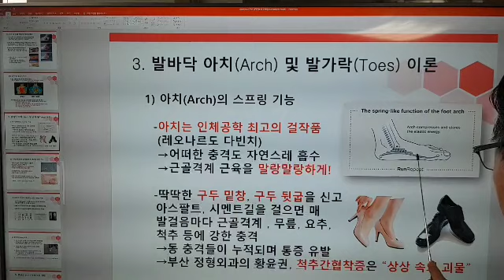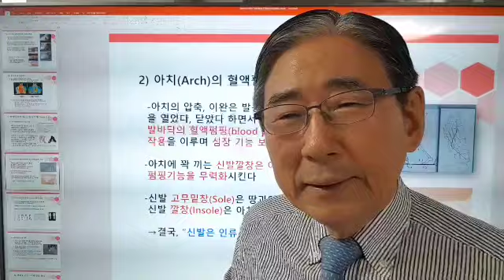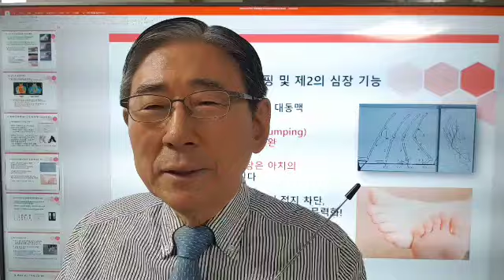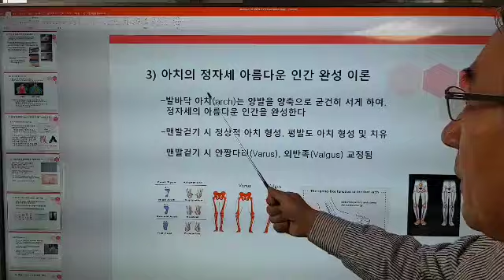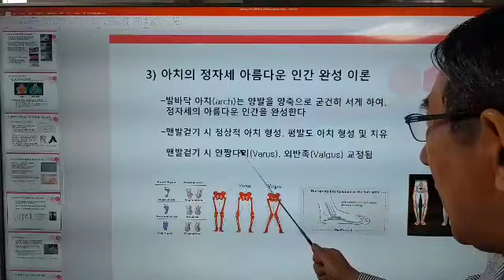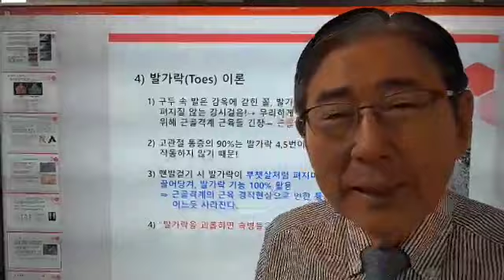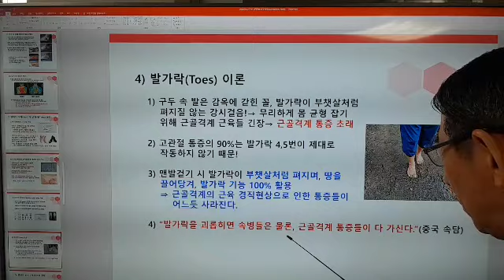박동창의 맨발강의 11: 맨발걷기의 이론체계- 3. 발바닥의 아치(Arch) 및 발가락(Toes)의 중요 기능과 효과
발바닥의 아치(Arch)는 인체공학 최고의 걸작품(레오나르도 다빈치)으로 우리가 걸어다닐 때 생기는 어떠한 충격도 완화시켜주고(스프링효과), 그 압축, 이완의 반복작용으로 제2의 심장으로 불리는 혈액펌핑기능을 가능케 해줍니다. 또한 양발을 양축으로 하는 정자세의 아름다운 자세를 완성시켜주고요.
한편 발가락(Toes) 역시 우리 몸이 올바른 균형을 잡을 수 있도록 도와주고, 몸의 근골격계들이 정상적으로 작동하도록 도와줍니다.
그러나, 위와같은 아치와 발가락의 순기능들은 우리가 신발을 벗고, 맨발로 걸을 때만이 가능하고, 우리가 신발을 벗고, 맨발로 걷게 되면 각종 근골격계 통증들이 완화되고 치유되는 이유입니다. 감사합니다.